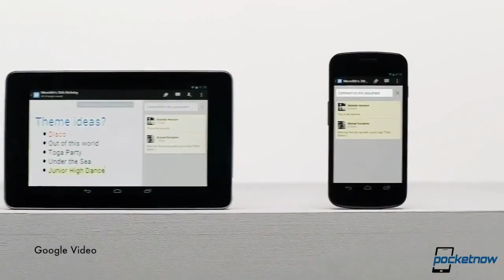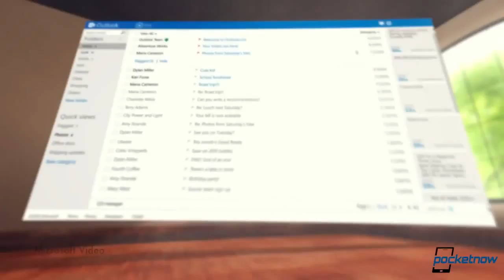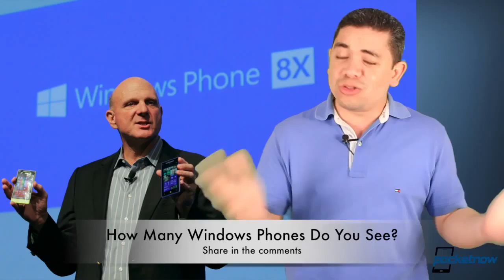Microsoft talks Windows Phone 7 8, Galaxy Note II Reaches Verizon & More Pocketnow Daily